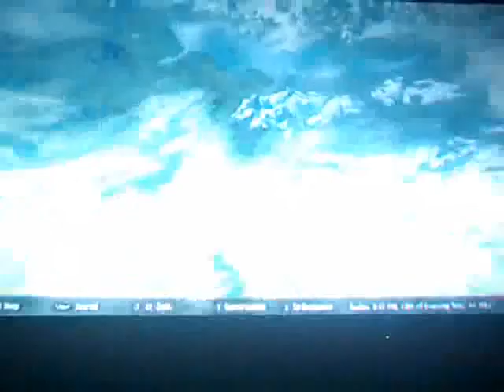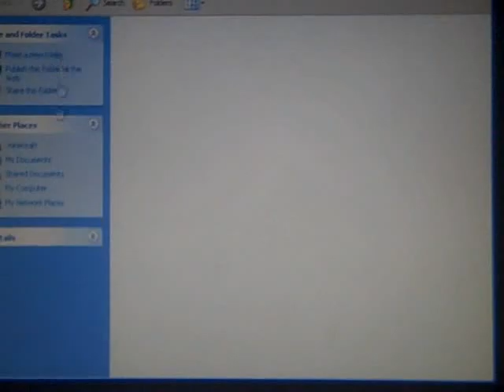ThoseThreeGamers-HAPPY THANKSGIVING.wmv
skyrim and minecraft